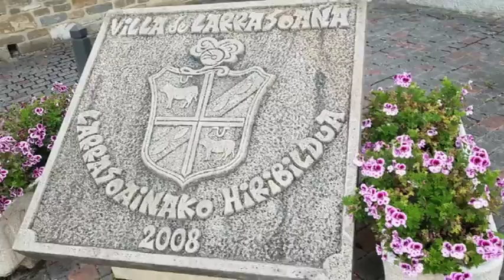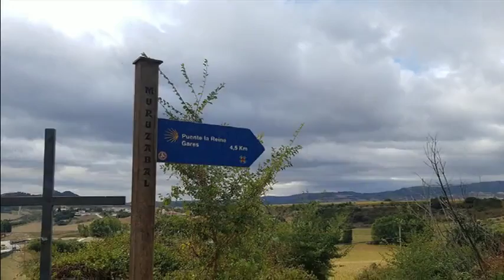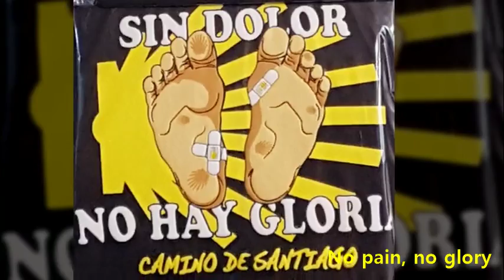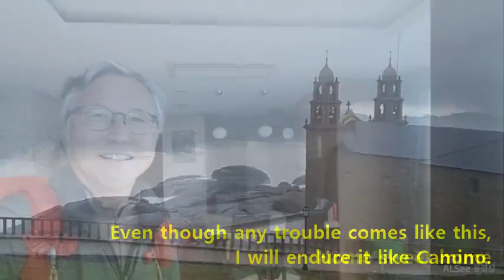Segundo Camino 2018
My Second Camino France, Oct.4 ~ Nov. 8, 2018 including Fistera Camino.